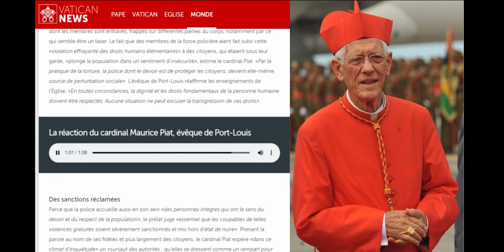Actes de torture: Le Cardinal réagit sur Vatican News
À travers un message audio, le Cardinal Piat a réagi sur Vatican News aux vidéos circulant sur les réseaux sociaux révélant des actes de torture commis par des policiers sur des suspects.